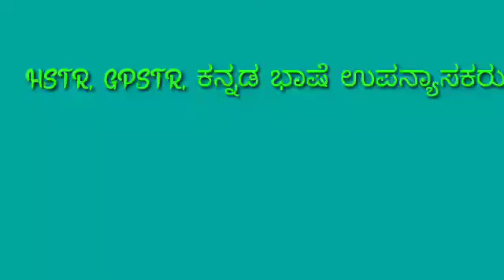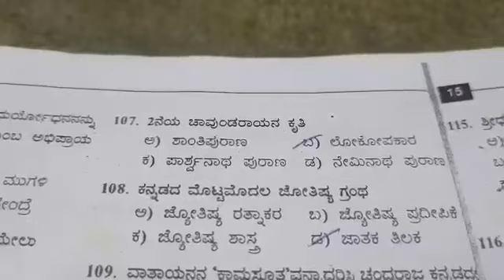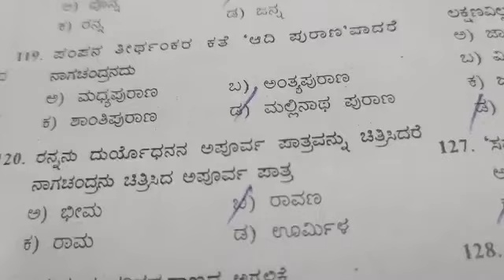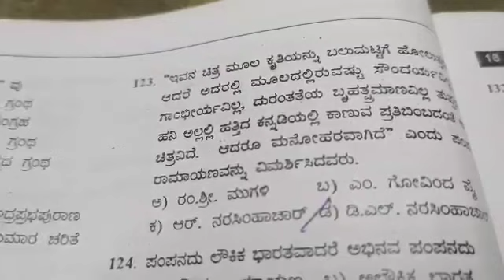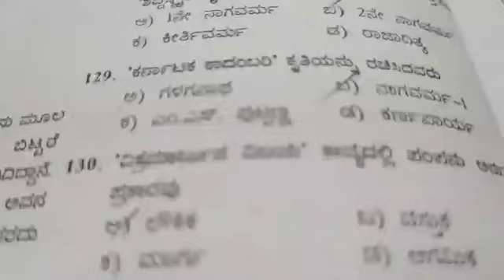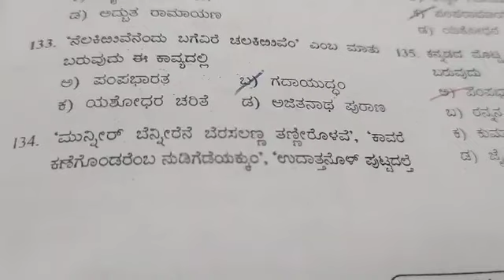HSTR, GPSTR, ಕನ್ನಡ ಭಾಷಾ ಉಪನ್ಯಾಸಕರು, ಪಂಪ ಯುಗದ ಪ್ರಶ್ನೋತ್ತರಗಳು ಭಾಗ-3